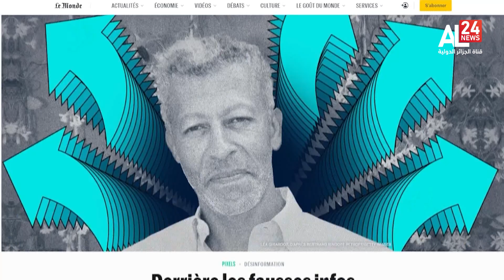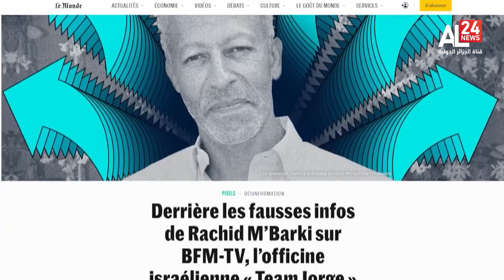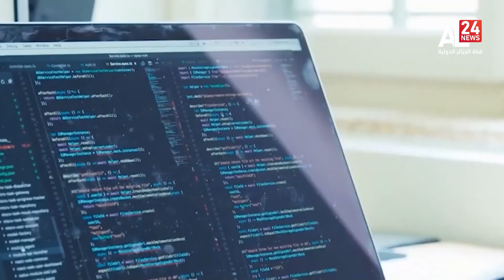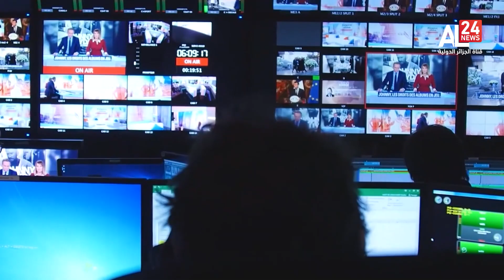24 AFRIQUE | 15 02 2023